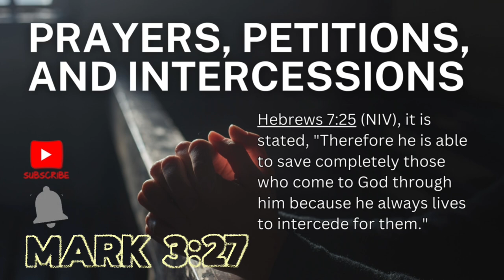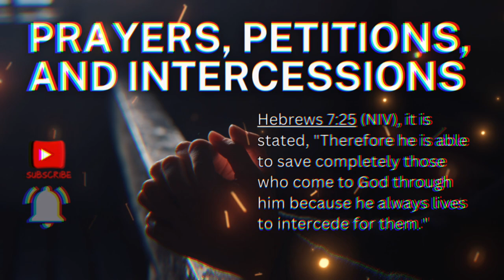How to Pray Against Witchcraft (Prayer For Your Deliverance)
These are Prayers Against Witchcraft ( Prayers For Your Deliverance). It comes from the Book of PSALMS psalm2. Pray this powerful prayer. Learn how to pray against witchcraft.

Join us on this faith journey as we unravel the wisdom from the Bible, receive fresh insights from God’s Spirit, and engage in a prayer ministry infused with prophetic insights. This channel shares prophetic encouragement and spiritual warfare prayers against witchcraft spirits and their agents. Prophetic prayers will bring divine judgement on every witchcraft association gathered to project satanic objects inside your body and soul. The judgement fire of God shall destroy the stronghold of witchcraft serpent spirits over your life, in the name of Jesus. The powerful spiritual warfare prayers in this channel will push out the  darkness. Through prophetic prayers and spiritual insight, you shall receive complete deliverance from the grip of witchcraft.  We encourage you to connect with these prayers in FAITH, say AMEN and trust God to deliver you from the satanic agenda of witchcraft and evil sprits.

Madra Bell is a Spirit-led Intercessor, author, podcaster, wife, and mom. Welcome to this safe space where we uplift, encourage, and support the friends of Christ! Through an intimate relationship with Jesus Christ, find freedom from spiritual oppression and healing from emotional wounds.
Visit madrabell.com to learn more about my books, services, and more!

* Write a Book Review: Share your thoughts on Amazon to support Madra’s work.